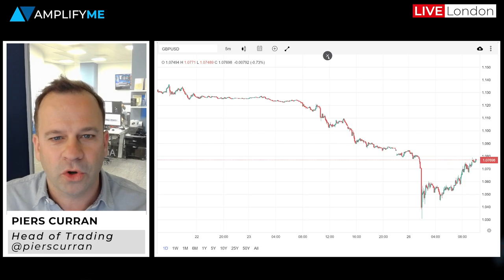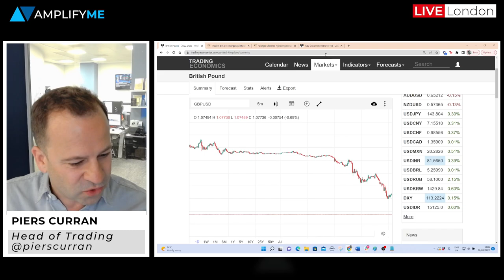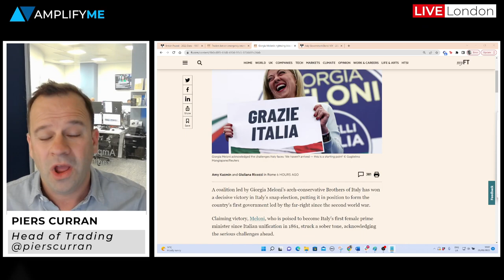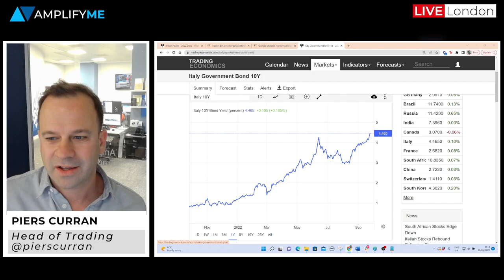GBP Plummets to Record Lows against the US Dollar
Head of Piers Curran reviews the huge move lower in GBP overnight and delivers the outlook for this week in global markets.